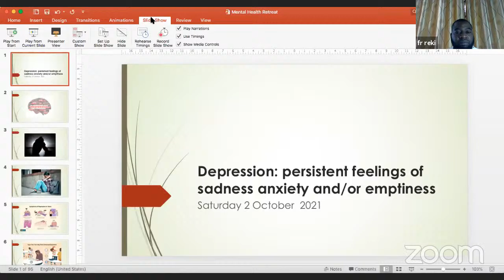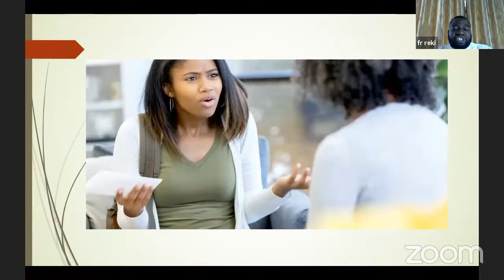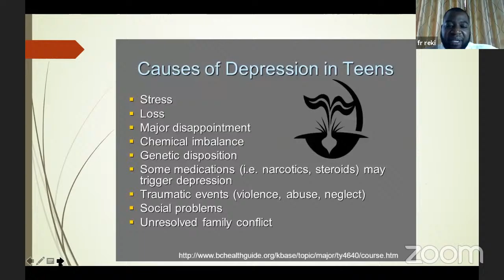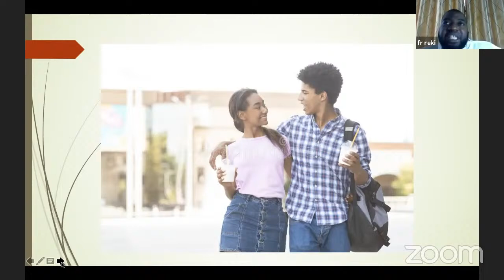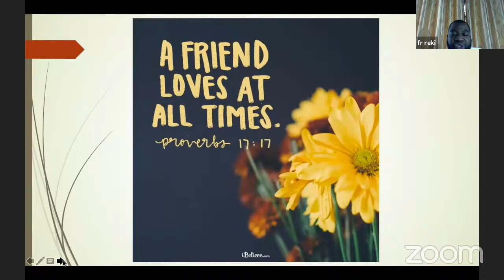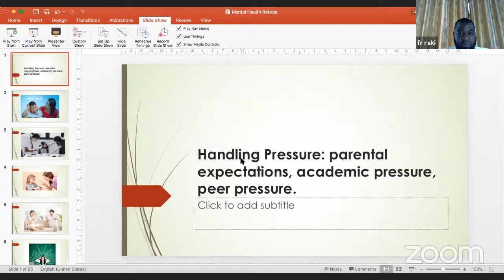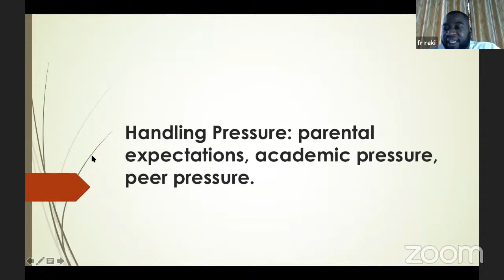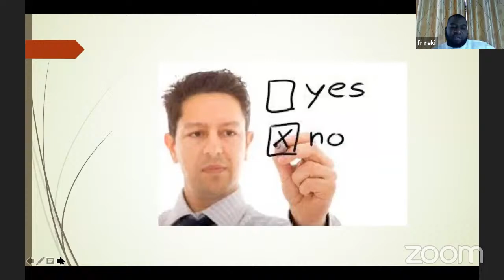Dominican Convent Mental Health Awareness Recollection Day